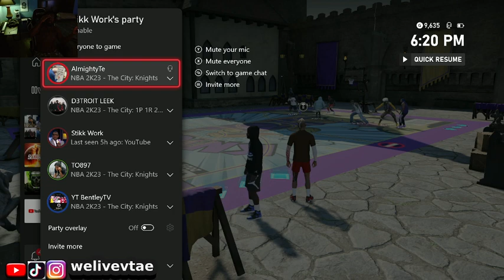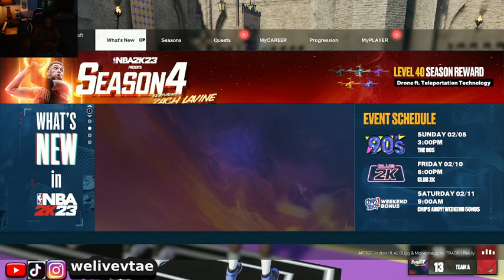Vtae and BentleyTV went to the park!!! HILARIOUS | WELIVE X BENTLEY NATION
WELIVE AND BENTLEY NATION WENT TO THE PARK AND PLAYED OP SHOOTERS !!!